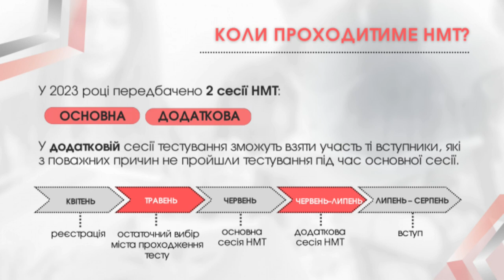Реєстрація на НМТ-2023: все, що потрібно знати абітурієнтам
Спікерка: Марина Горбенко-Хвастунова – очільниця Дніпропетровського регіонального центру оцінювання якості освіти